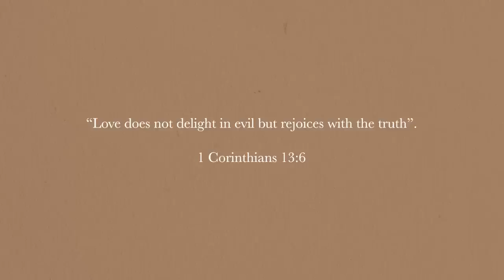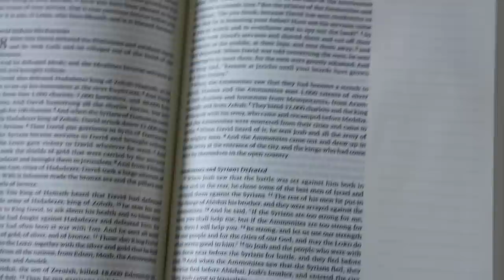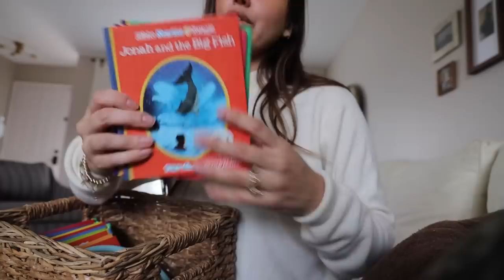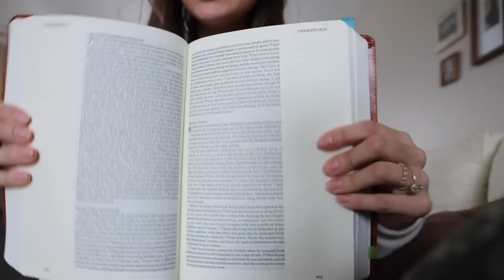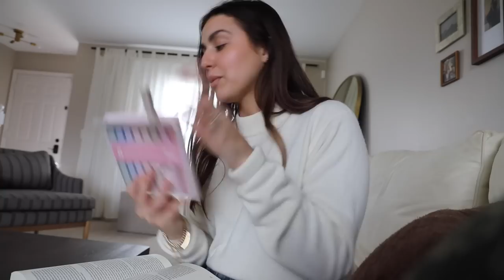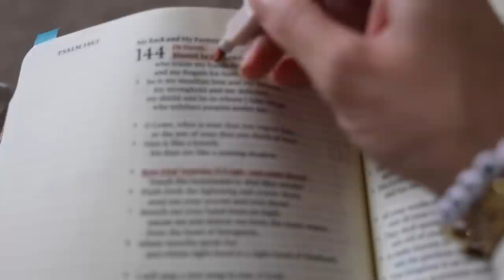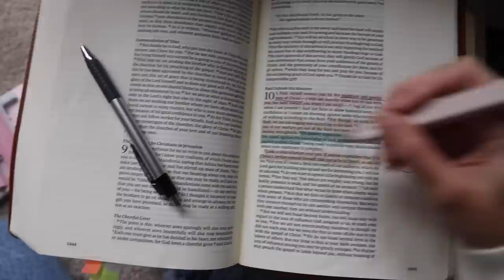how I spend my whole day with Jesus (not perfect)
kids Bible storyteller
Christian children's books

smiley zipper bag
my Bible journal

Christian, parenting, motherhood, Jesus time, worship, devotional, Bible, reading, journaling

OTHER LINKS //